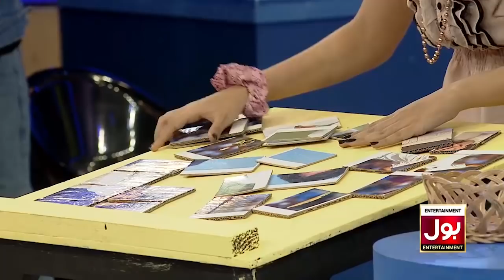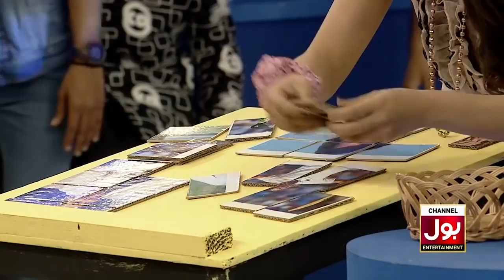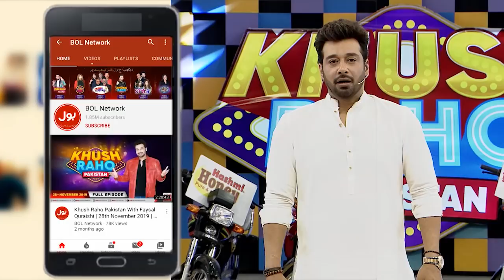Puzzle Game | Khush Raho Pakistan Season 5 | Tick Tockers Vs Pakistan Star | Faysal Quraishi